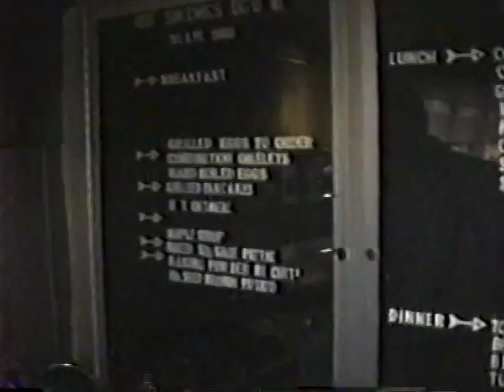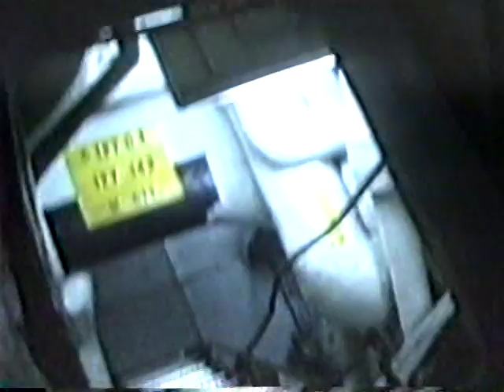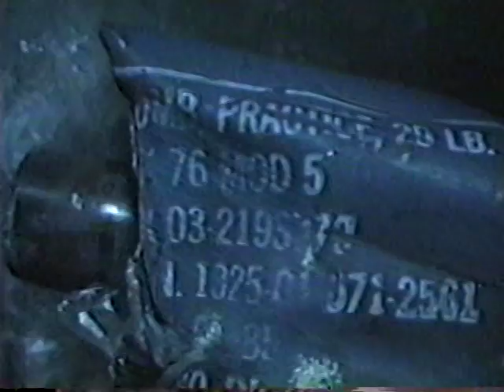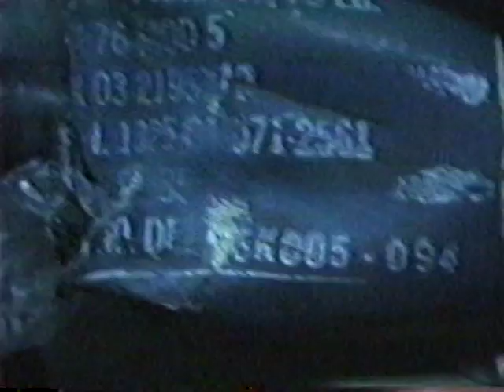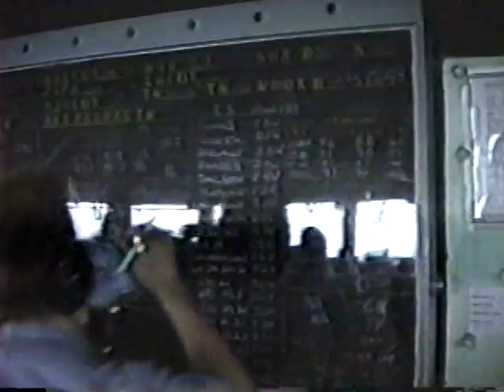VTS 02 1